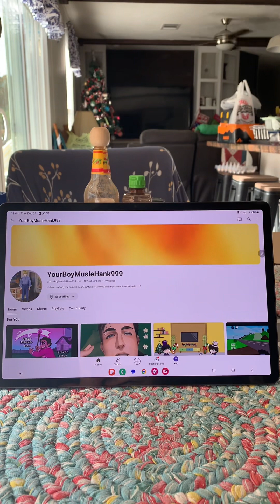100! Subscriber Special!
I used this photo from Steven universe because spinel looks like a cowboy in it